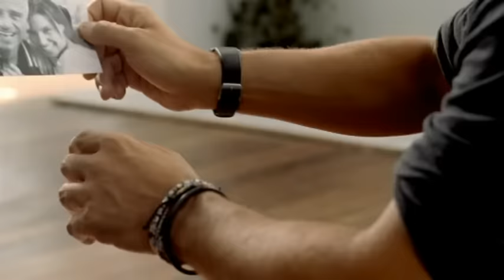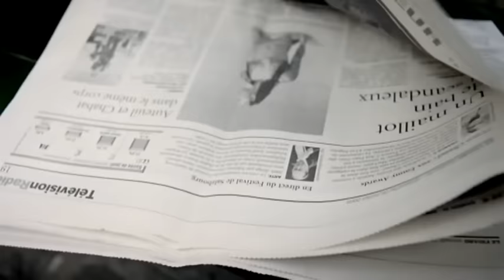Eros Ramazzotti - Controvento (Official Video)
Video ufficiale di “Controvento” di Eros Ramazzotti

Ti volevo dire che tutto sta per finire
Ma ci sono parole che poi non riescono a uscire
Ti volevo dire di quando non mi bastavi
Perché più di una notte rientrando ho perso le chiavi
Per aprirmi a te
E mi sono sempre più rinchiuso in me